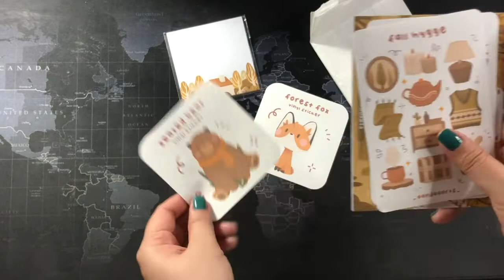Unboxing shorts: _pandaarts_ Autumn collection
Product: _pandaarts_ Autumn collection